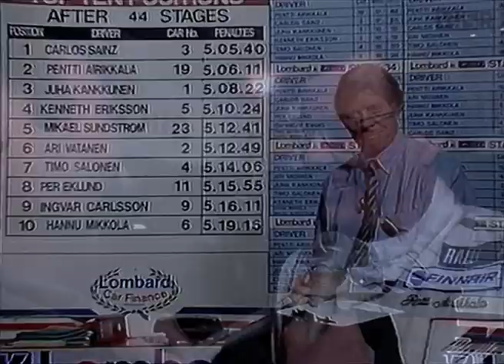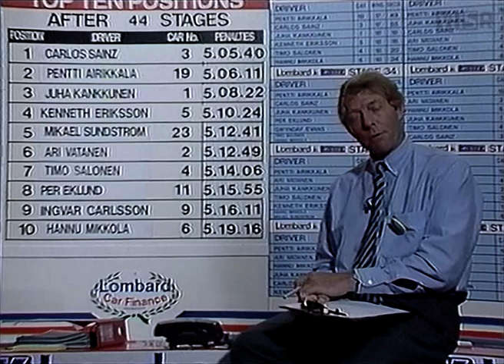1989 Lombard RAC Rally (day four, late highlights)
Action from the fourth day of the final round of the 1989 World Rally Championship. Originally produced by BBC Rally Report and presented by William Woollard, with additional commentary and reporting by Alan Douglas, Richard Hudson-Evans and Tony Mason. Converted from a first-gen VHS copy taken from pre-broadcast master tapes. For VHS Rallies' exclusive range of classic rallying t-shirts, hoodies and mugs,